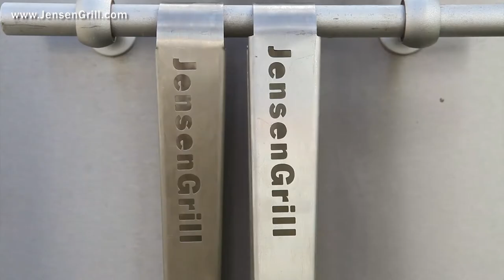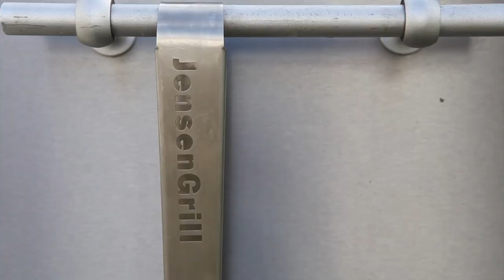Grillet grågås med årstidens rodfrugter og purløgsdressing